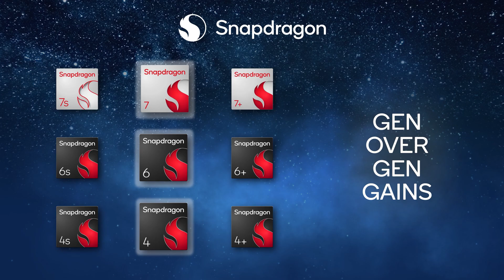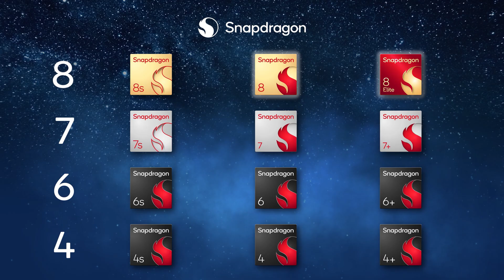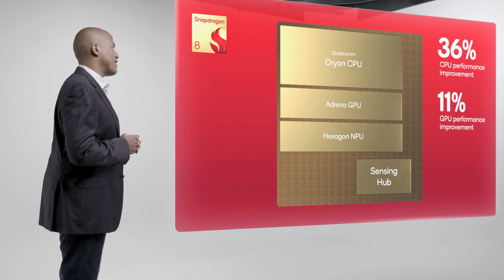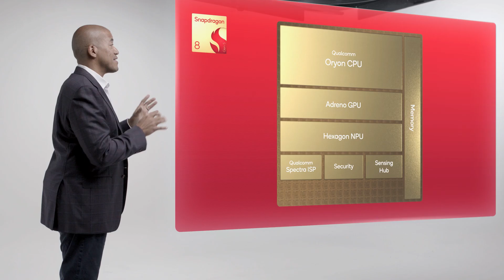Snapdragon 8 Gen 5: How Premium Performance Is Engineered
Snapdragon 8 Gen 5 Mobile Platform puts next-level performance at your fingertips. Featuring our custom-built Qualcomm Oryon CPU, newly architected Adreno GPU, and advanced Hexagon NPU, all working in harmony to deliver exceptional speed and power for AI, gaming, and cutting-edge videography.

With improvements in performance ranging from 11% - 46% the Snapdragon 8 Gen 5 is more than powerful, it’s premium.

Learn more about the next chapter in the Snapdragon story and the Snapdragon 8 Series